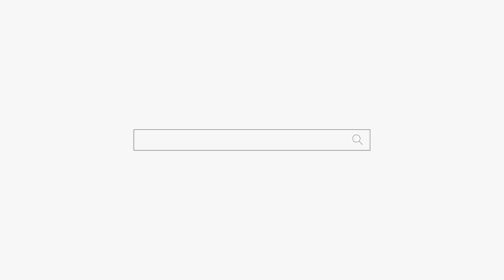남편 말고😱다른 남자의 아이 임신 했던걸로 보이는데🤧🤧🤧 용군TV 매화도령 (천안점집 평택점집 안성점집 유명한점집 용한점집)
됩니다.